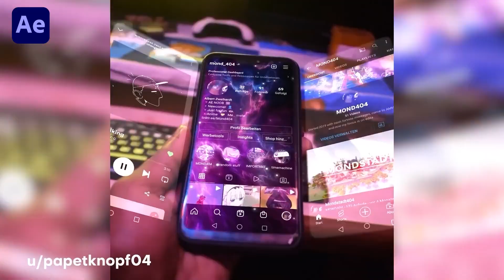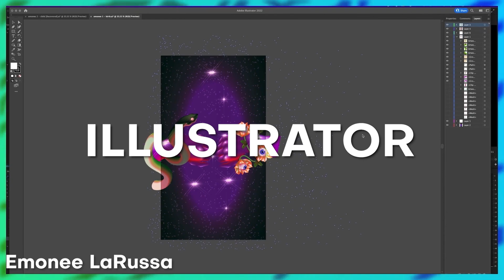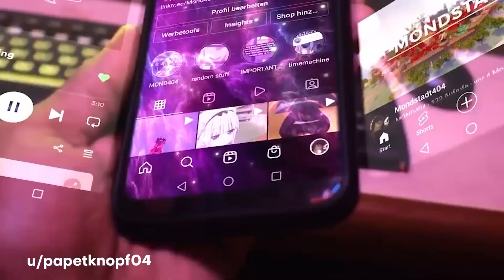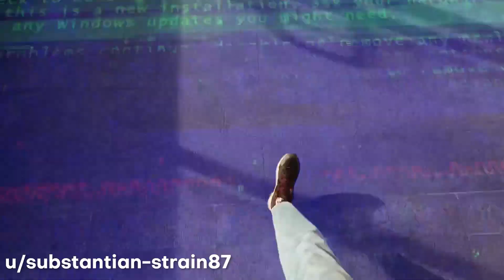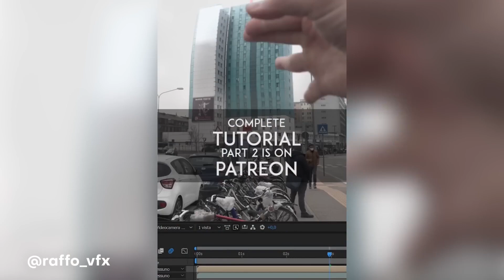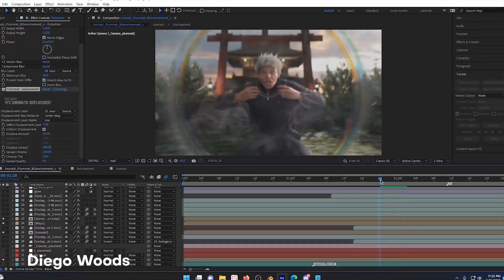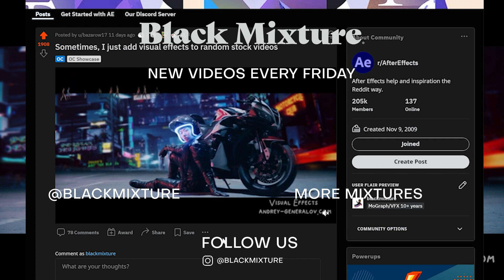Top 10 Crazy After Effects Techniques of 2022 - Best of the Year!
🔥DOWNLOAD OVER 1200+ VFX & MOTION ELEMENTS│Black Mixture Toolkit for After Effects In this video, we'll be highlighting some of the most innovative and creative ways that artists are using After Effects to bring their visions to life. From motion graphics and visual effects to compositing and animation, we'll be showcasing a wide variety of techniques and projects that will inspire and educate you.

We've selected a diverse group of creators who are pushing the boundaries of what's possible with After Effects, and we can't wait to share their work with you. Whether you're a seasoned professional or just starting out with After Effects, we think you'll find something here to love.

So sit back, grab a cup of coffee, and get ready to be blown away by the incredible talent and creativity on display in this video. We hope you enjoy it!

Featured Artists:
u/substantian-strain87
@keymyon kim
u/enigmatic_e
u/Tyvas
u/honoowashi @YuzuStudio
u/papetknopf04

My Favorite Motion Graphics Assets, Plugins, Templates, and MORE!!